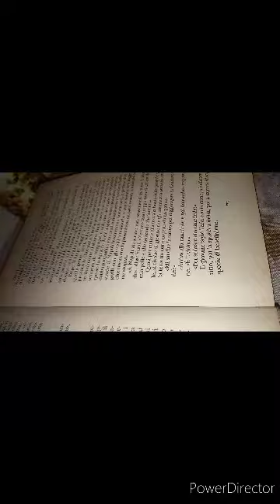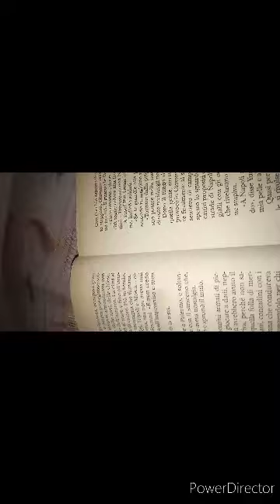Giuseppe Pederiali. La vergine napoletana. 54 parte